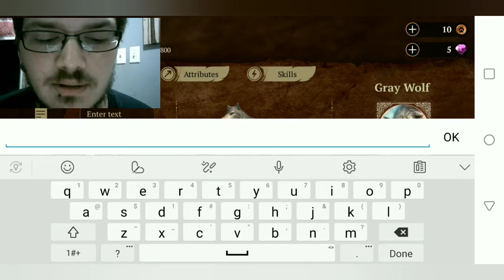Wolf Simulator - The Wolf. I AM A GOOD BOY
The Wolf is a wolf simulator game where you take down prey together in co-op mode or you can go it solo and have an open world with pvp aspects.